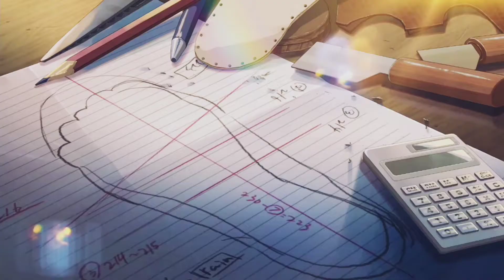THE GARDEN OF WORLD | After Dark [AMV/Edit]